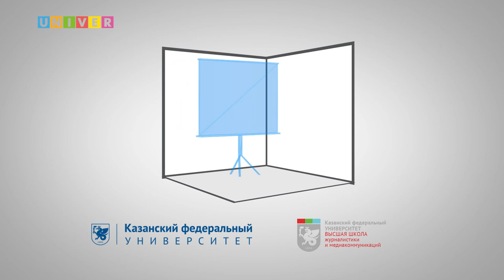Мастер класс Светланы Изамбаевой - «Проблемы ВИЧ/СПИДа в зеркале СМИ»